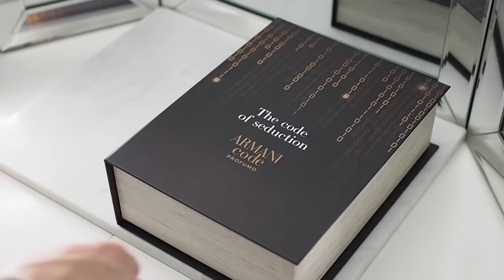5 Fragrances for the man in your Life | Ali Gordon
With the Holidays on our door step I though what better time than now to give a little gift idea inspo & put together a few fragrances that have left a mark on me in 2016! I want to hear your thoughts & Fragrances you Love. - AG

Fragrances  :

Clean Reserve Smoked Vetiver -
Prada L'homme
Dior Sauvage
D&G The One
Azzaro Wanted

I own the Licensing to this track -Epidemic Sounds